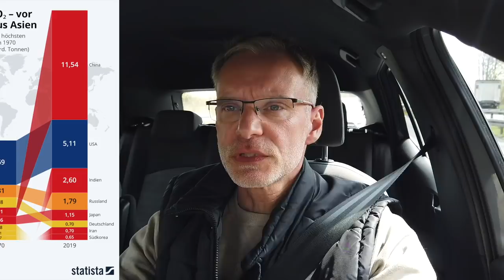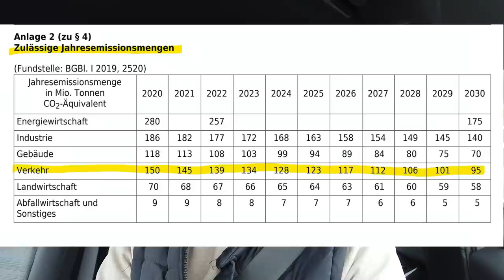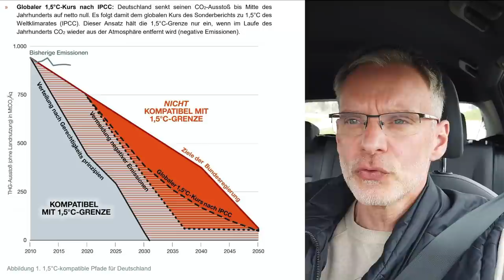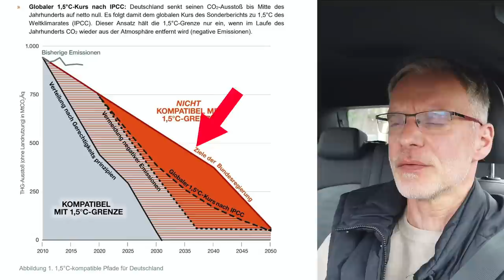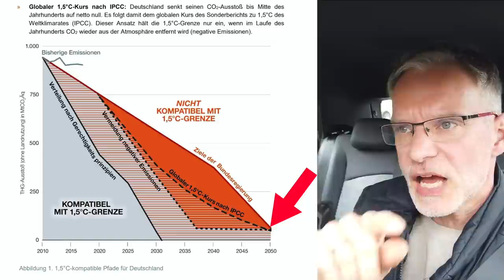Bundesverfassungsgericht für Klimaschützer | Eolle Deutschlands im Klimaschutz | Wort zum Freitag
Erfolg für Klimaschützer: Das Bundesverfassungsgericht hat das Klimaschutzgesetz in Teilen für verfassungswidrig erklärt. Die Bundesregierung muss nachbessern.
Doch ist das wirklich wichtig für das Klima? Deutschlands Rolle im internationalen Vergleich ist doch viel zu klein! Oder etwa doch nicht? Julian klärt in seinem Wort zum Freitag mal etwas auf.

▬ ❝ Unterstützung ❞ ▬▬▬▬▬▬▬▬▬▬▬▬
Kanalmitglied werden und exklusive Vorteile erhalten: